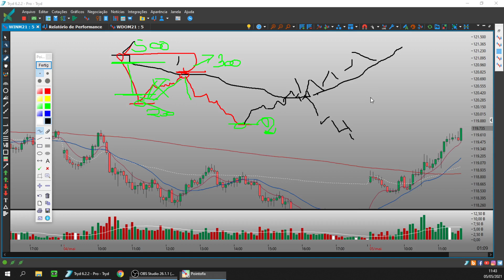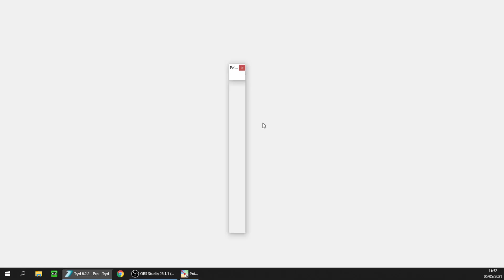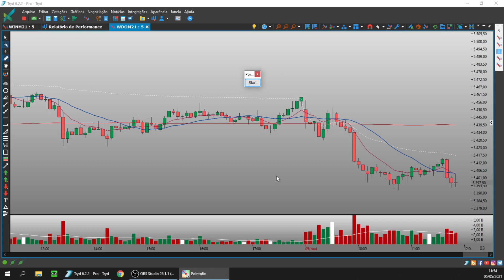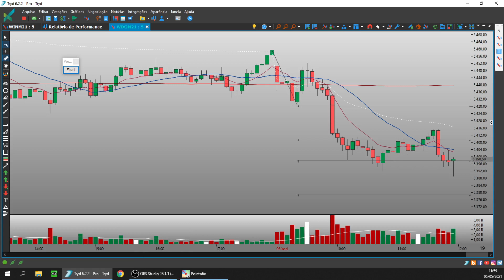VWAP Como Usar A Média Móvel dos Grandes Players no Day Trade